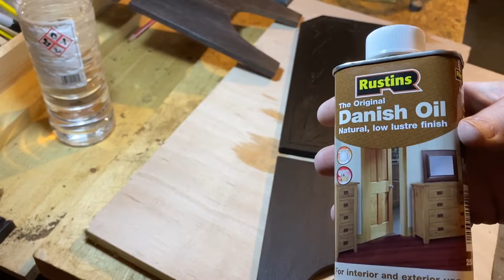Simply Woodworking - Let's make a Quran book holder - Fumed Oak carving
A friend commissioned me to make a bookstand to hold a Quran, so I was happy to oblige! I found some nice and very dark fumed oak and did a bit of carving to decorate. I am pleased with how it turned out, so please let me know if you like it and all that. Peace!